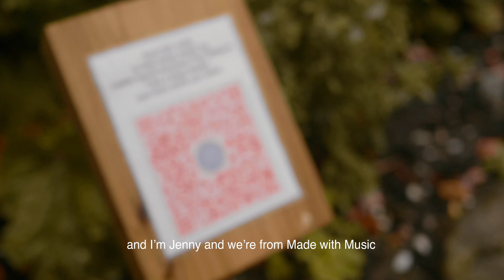Colours.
What does the colour green smell like? What does the colour blue sound like? Made with Music asked under 5s to describe colours in a multi-sensory way for this song, performed Ilkley Manor House for the LS29 Special Needs Support Group. Have you still got a rainbow up in your window? If not, why not paint or colour another while you're listening to this song.  Thanks to the Co-op community fund for making this possible! And thank you NHS!!

Location: Manor House Ilkley
Sound: Ed Heaton
Videography: Declan Creffield